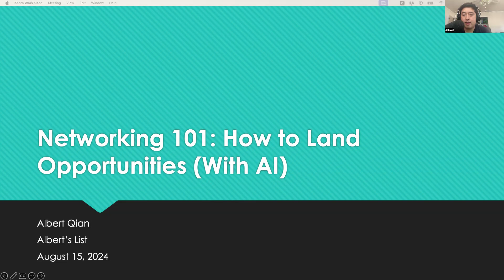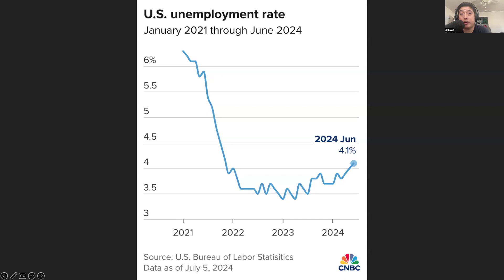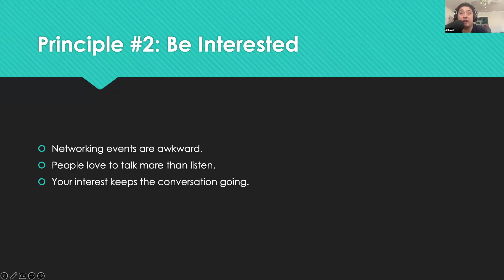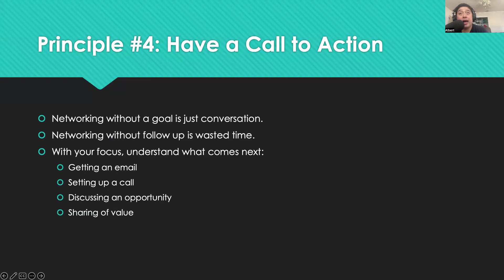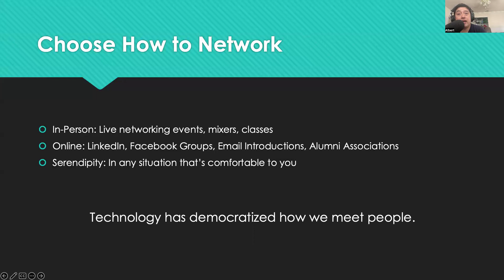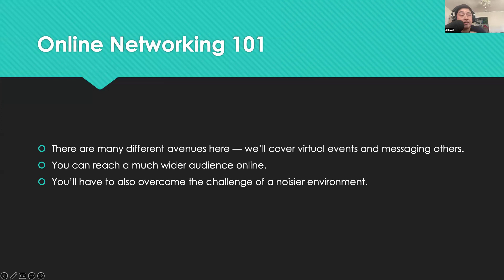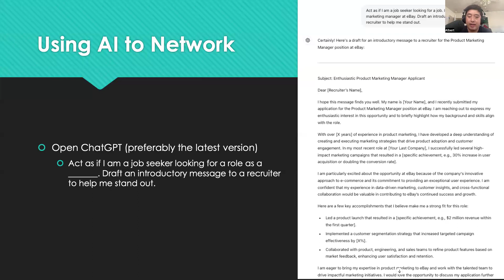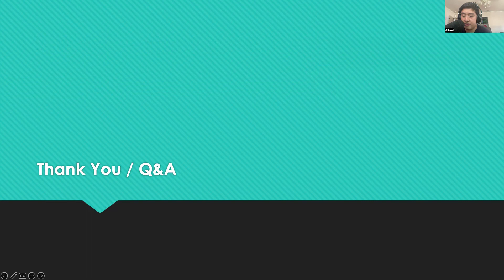Networking 101: How to Land Opportunities (With AI)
Recorded 8/15/2024

Learn about the principles of networking, including how to engage in conversation and leverage AI.